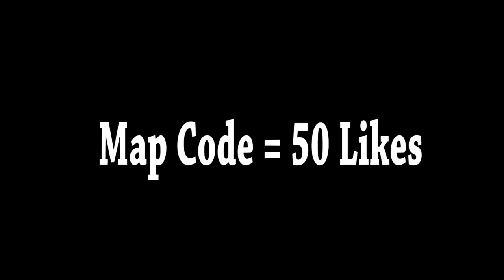Dua Lipa, Angèle - FEVER (Fortnite Music Blocks) with Map Code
I made Fever by @Dua Lipa & @Angèle  in Fortnite Music Blocks!